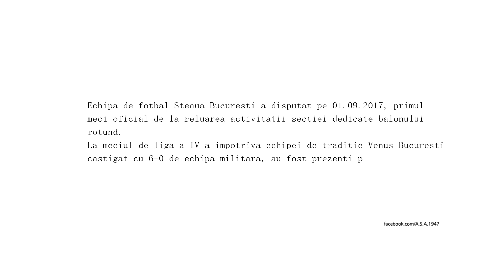"Si, de cainii erau in gara...." Peluza Sud Steaua, la partida dintre Steaua si Venus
Echipa de fotbal Steaua Bucuresti a disputat pe 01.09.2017, primul meci oficial de la reluarea activitatii sectiei dedicate balonului rotund, in liga IV.